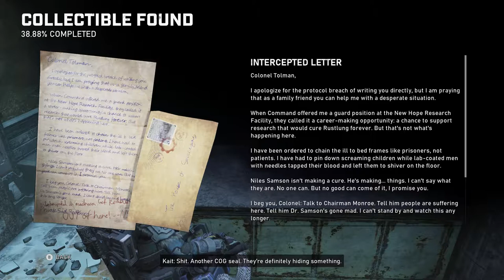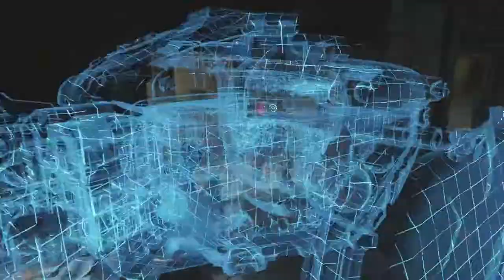Oh, It's A Horror Game Now!? | Gears 5 | Ep 10 | Crazy Town Gaming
Today we are playing Gears 5 with commentary!